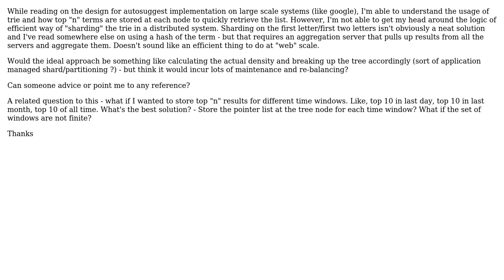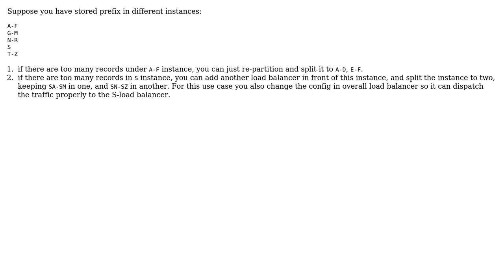Software Engineering: Autosuggest at scale - trie sharding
With thanks & praise to God, and with thanks to the many people who have made this project possible! | Content (except music & images) licensed under CC BY-SA | Music | Images & others | With thanks to user user2599672 user MLEE user Christophe and the Stack Exchange Network Trademarks are property of their respective owners. You are responsible for your own actions.